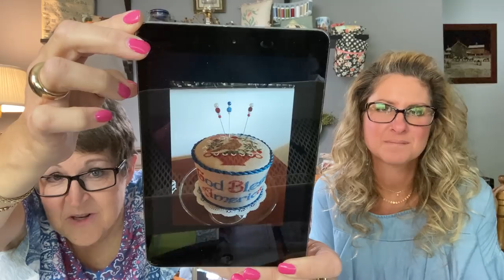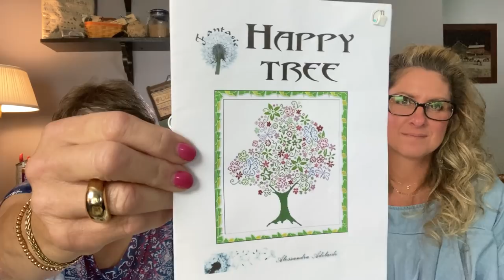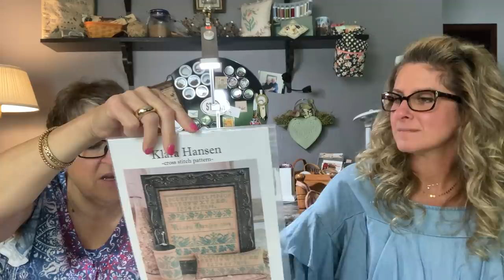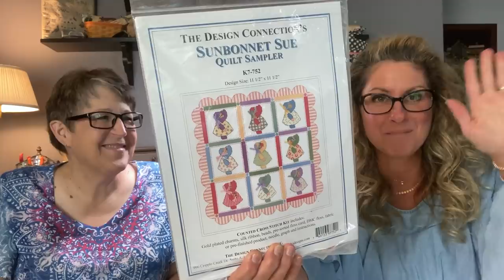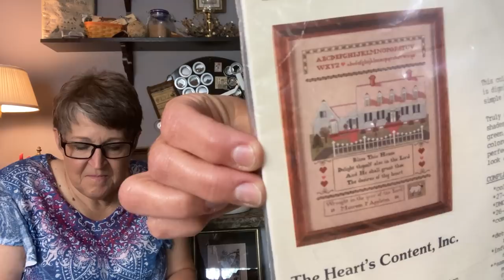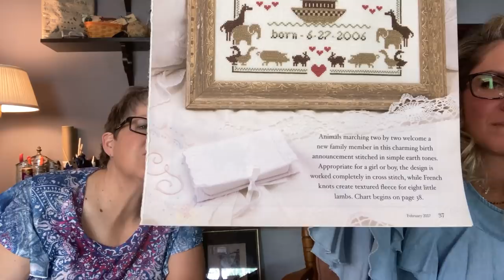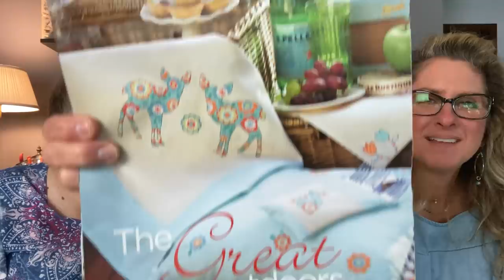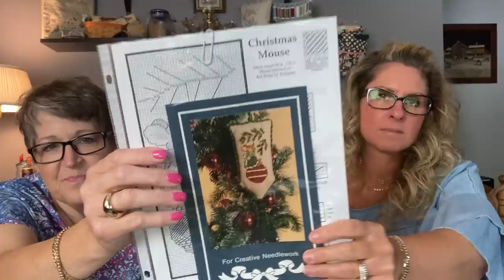HOW DO MACARONS, e-READING & KALEIDOSCOPES CONNECT to NEEDLEWORK? ...Country Stitchers CSV137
THANK YOU for joining us!  AND  Welcome to Country Stitchers where “Sharing the Joy Of Needlework” is not just what we do but also it is our pleasure!

All of Country Stitchers' videos can be found on our channel (click on Country Stitchers' thumbnail - the round picture of needlework next to our channel name) there you will see a menu across the top of the screen and under the title PLAYLIST titled you will see a selection entitled “All CS videos".  The other playlists are subgroups of our entire video collection i.e. "help videos", "peyote", "finishes", "tours".

FQS shared their Kaleidoscope pattern and package with us for our viewers!  We say a big "Thank you!"
These links will take you to the YouTube videos of Lori and Kimberly - both from FQS!

Expanding Stitches by Martina
Patriotic House pattern…

Autumn Quaker Forest sampler
This link takes you to the designer’s site!

GADGET CORNER -   Sweet'n Sharp Macaron by CLOVER

One side has a magnet to secure your needle when not in use, the center of the gadget is filled with a product that sharpens your needle. The link below will lead you to Clover's site.  You can search on the product name to find locations that carry and sell the Macarons.

DAYTREAT WITH COUNTRY STITCHERS - AUGUST 7, 2021
On Saturday the 7th of August, Country Stitchers is hosting a stitch day in conjunction with Stitches Unlimited.

*Bring show and tell if you would like to share some of your work with the others (it is great fun to see each others pieces!)
*There will also be a table for sharing needlework items...(patterns or needlework supplies)
*Finally, bring a favorite snack or side dish to share!
*There will be a "make and take" table with a small project (included with your registration fee)
*Also - that day Liz will present a peyote demonstration

COUNTRY STITCHERS' LOCAL NEEDLEWORK SHOPS:
Stitches Unlimited
715 Olde Hickory Road
Lancaster, PA 17601

Hodge Podge Cross Stitch & Antiques
14 East Main Street
Strasburg, Pa 17579

Salty Yarns
‪8th Street and Boardwalk‬
Ocean City MD 21842

Share the Joy of Needlework!
Thank you to our viewers, subscribers, fellow Stitchers,  "floss tube" creators, retailers,  and designers who, together, make our stitching experiences so wonderful!